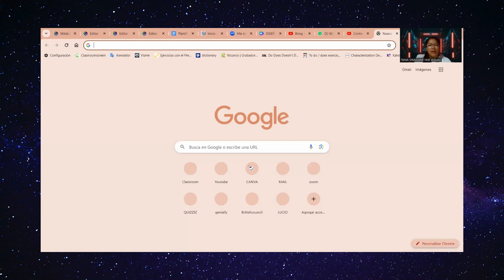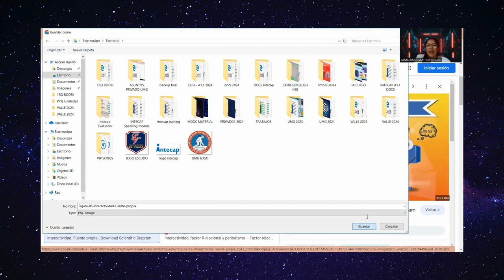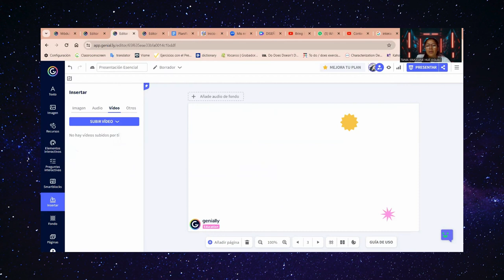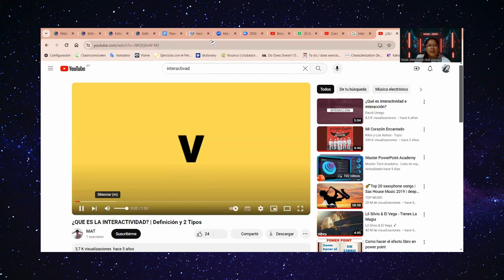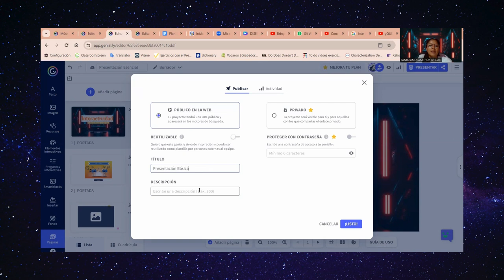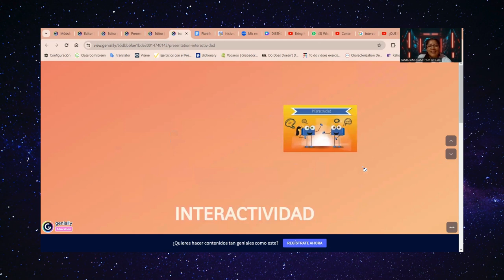DISEÑO DE PRESENTACIÓN SIMPLE HERRAMIENTAS BÁSICAS GENIALLY1 3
Parte final de la guia de uso de herramients básicas de Genially.